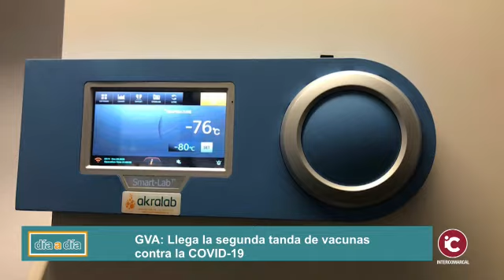GVA: Sanidad reanuda este martes la vacunación en la Comunitat Valenciana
Se retoma la vacunación tras un problema logístico de la farmacéutica Pfizer que ha obligado a su aplazamiento.